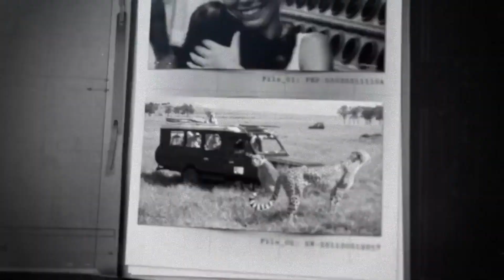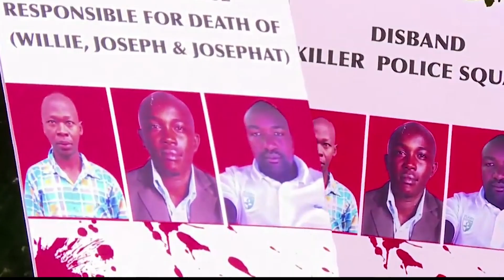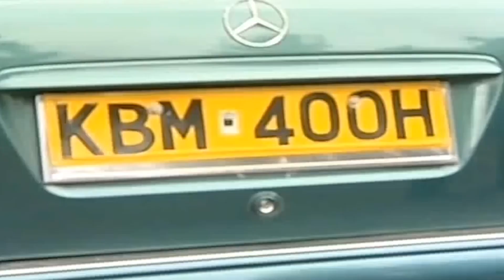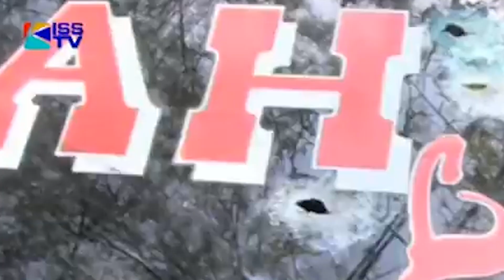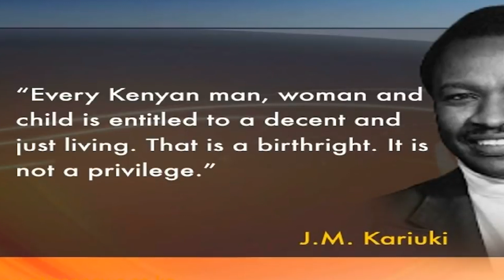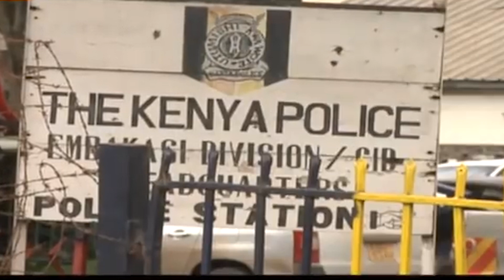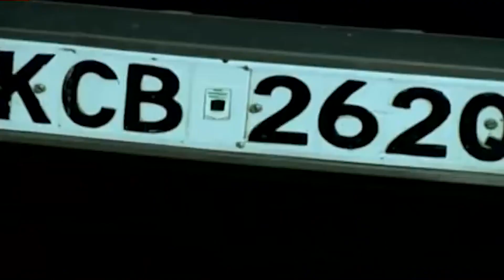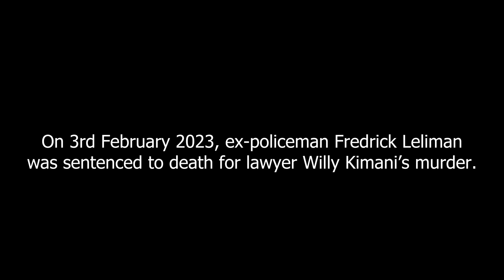TOP KENYAN MURDER MYSTERIES | Kenya Investigative Documentary | Maseno University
In this piece, we look into cases of murder that have never been solved. We look into the murder stories of JM Kariuki, Chris Msando, Robert Ouko, Sharon Otieno, The Mavoko 3 and many others